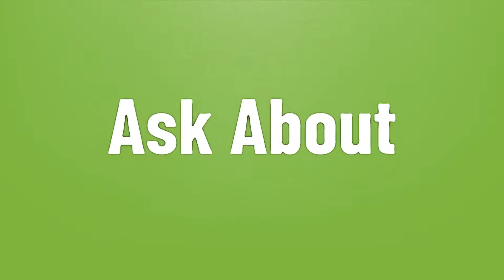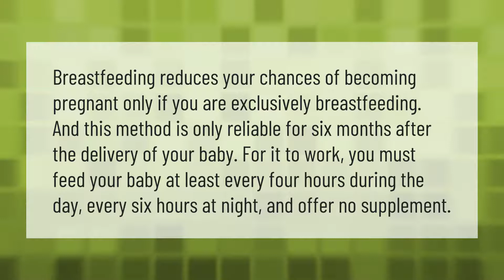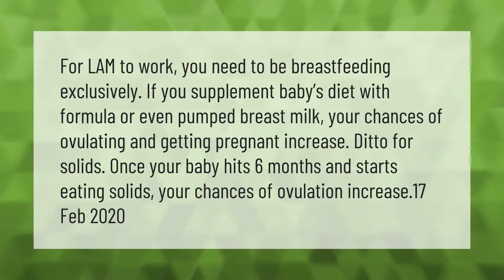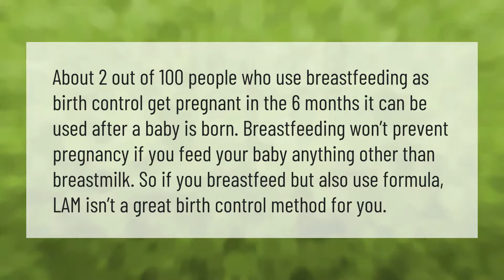What are symptoms of pregnancy while breastfeeding?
00:00 - What are symptoms of pregnancy while breastfeeding?
00:38 - What is the Chadwick's sign?
01:03 - When do breastfeeding moms get period?
01:31 - How can I avoid getting pregnant while breastfeeding?
02:02 - How can you get pregnant while breastfeeding?
02:36 - Can I get pregnant while breastfeeding and on birth control?
03:07 - Has anyone got pregnant while breastfeeding?

Laura S. Harris (2021, April 14.) What are symptoms of pregnancy while breastfeeding?
    AskAbout.video/articles/What-are-symptoms-of-pregnancy-while-breastfeeding-235674